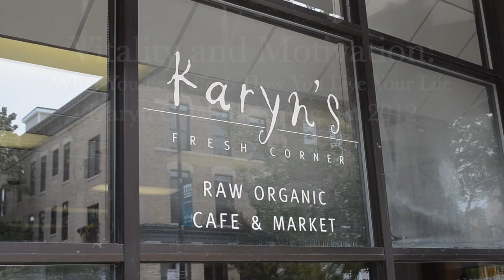Karyn Calabrese - August 2012 Women in Business Speaker - Vitality and Motivation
Karyn Calabrese a Raw Foodist, and Holistic Health & Wellness Counselor

Topic:  Vitality and Motivation: What You Eat Affects How You Live Your Life

August 1st 730am-9am in Naperville, IL

Go to NapervilleWIB.com for more info.

Does what you eat affect what you do and how you feel?

By changing the foods you eat, would you have more energy and be more productive throughout the day? During this inspirational presentation, Karyn Calabrese, owner of Chicago restaurants Karyn's Cooked, Karyn's On Green, and Karyn's Raw, will help us understand how we can become more youthful and live a fuller life. She will also discuss how food influences our everyday lives and how we can start helping our bodies work more efficiently and effectively.

Karyn's thriving businesses are a direct result of the time she puts into herself. The goal for her businesses isn't to make money, rather it is to do what she loves and enjoys. Let her inspire you to do the same!